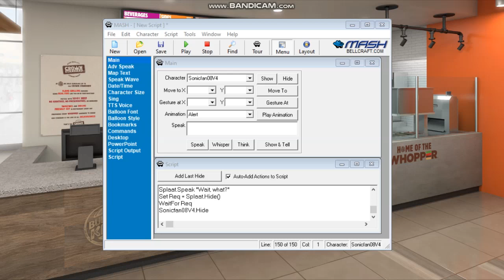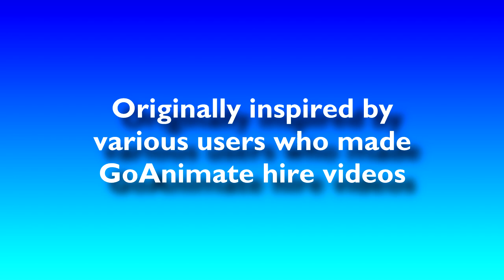SF08 Remakes - Clumsy Smurf for Hire: Burger King